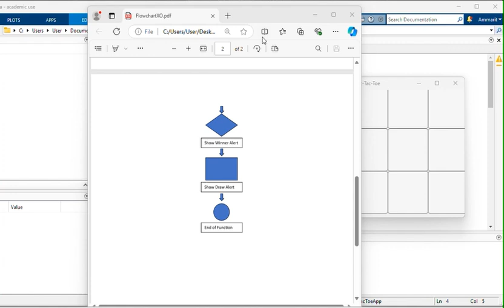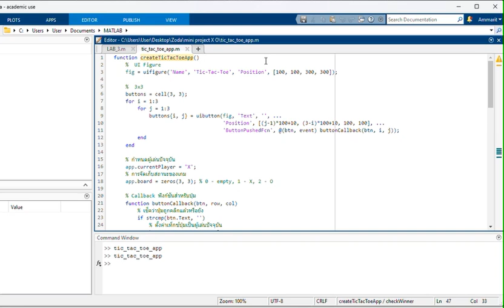Computer Programming AMMARIT POOMILEE